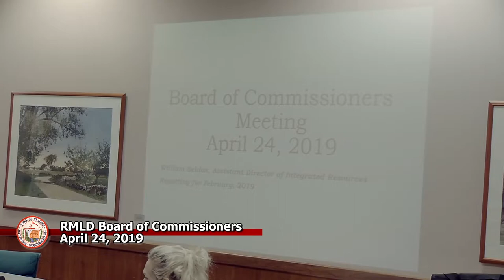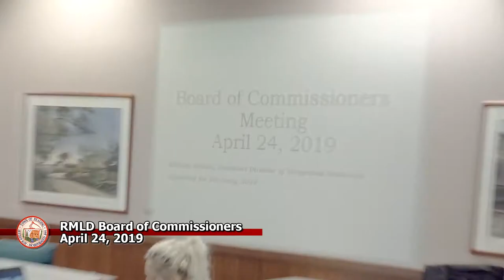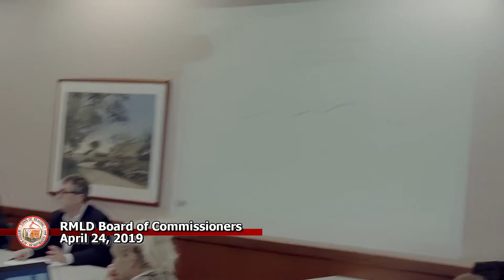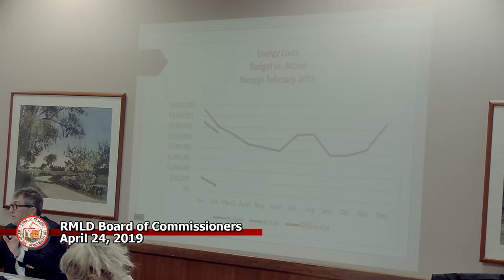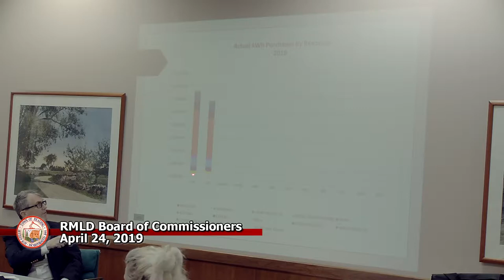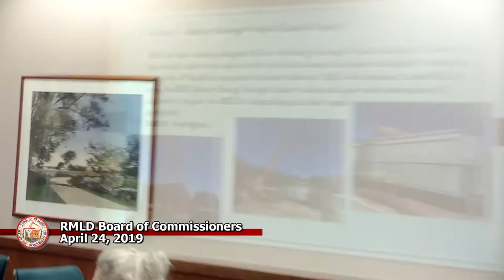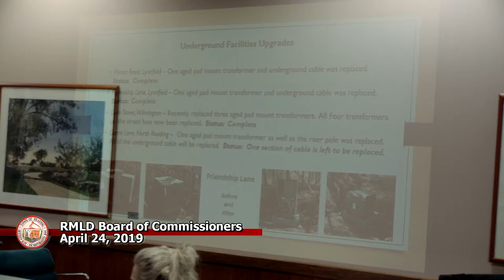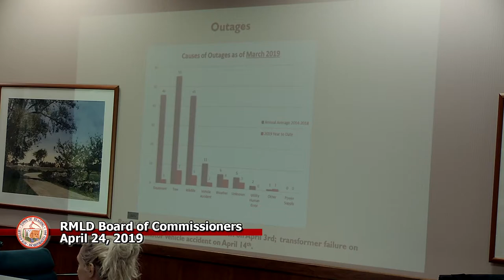RMLD 4-24-2019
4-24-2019